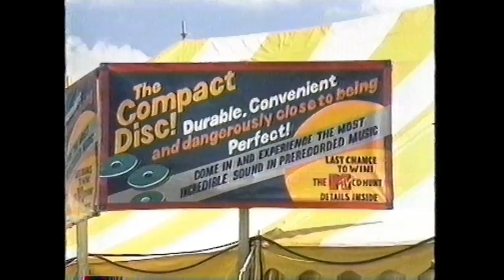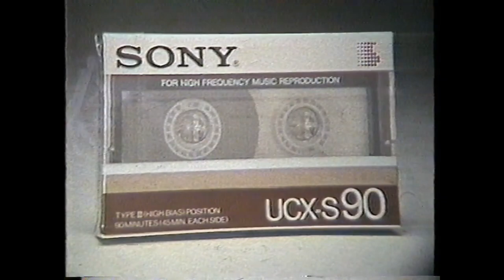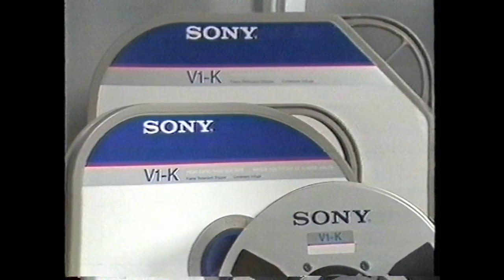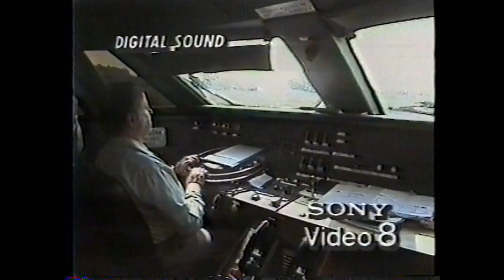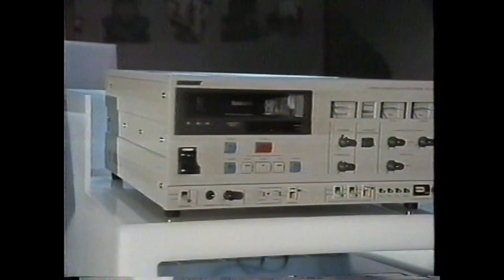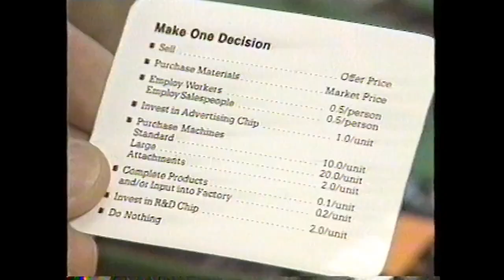Sony Betamax Internal Video 1980s